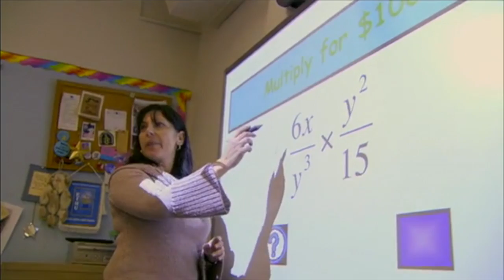Vlad, Norma, Andy, Sidney and Others - Jamal Davis 07'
Alumni/ae Reflections - Brooklyn Friends School - Jamal Davis 07'